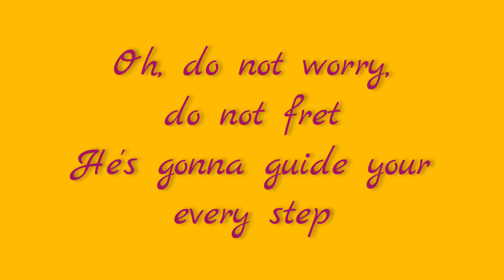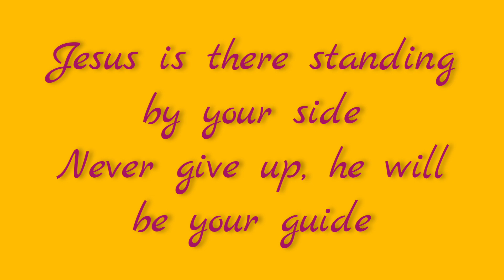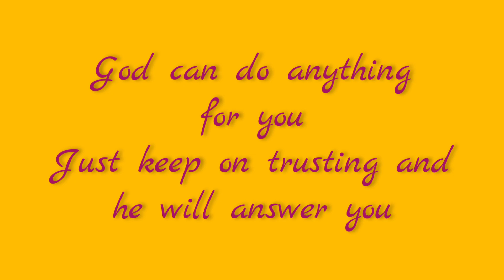Adewole Ayomide - God Can Do Anything For You